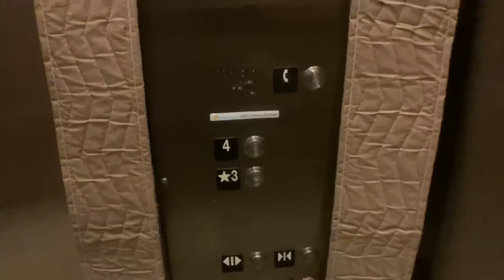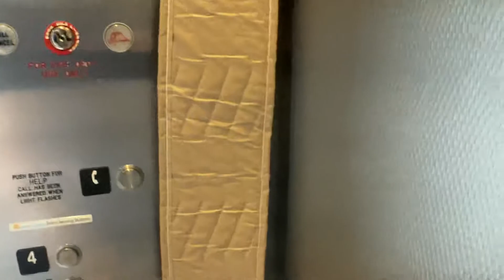Schindler Hydraulic Elevator 16 At The Empire Outlets In Staten Island NYC